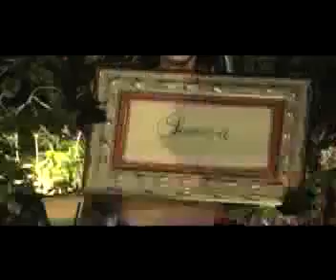Rinha, O Filme - Trailer Legendado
Sinopse:
Baseado em fatos reais, Rinha levanta a polêmica das lutas clandestinas em uma festa secreta onde drogas e bebidas são servidas em bandejas de prata. A festa atrai playboys poderosos, ex-alunos do Colégio Americano, em São Paulo, que se divertem apostando fortunas em lutadores pobres que se degladiam dentro de uma piscina vazia por alguns míseros dólares. Em vez de mostrar apenas o lado pobre do Brasil, Rinha revela o oposto e desmascara a escória do poder. As lutas mostradas são reais.